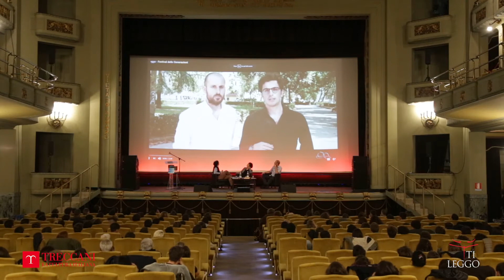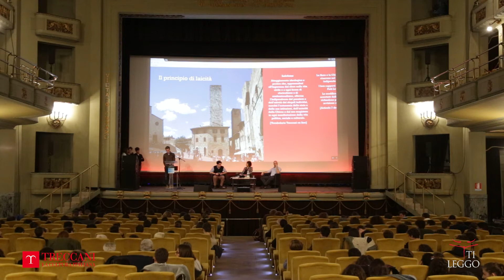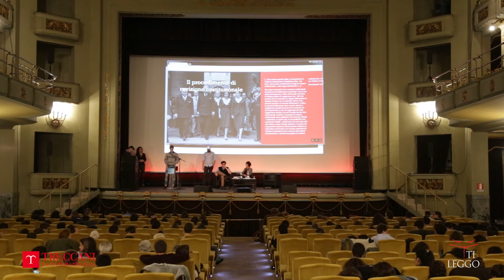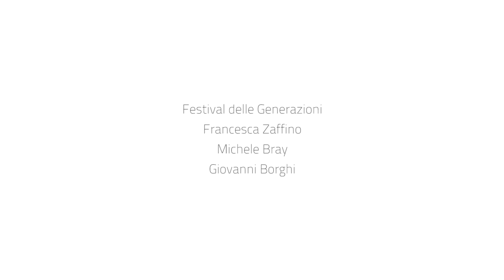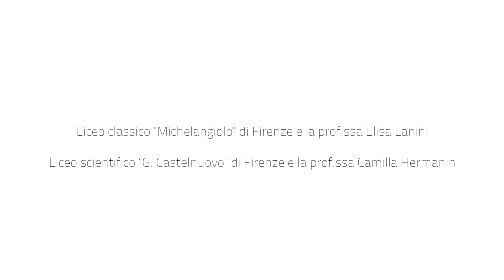Ti Leggo - Avamposto Firenze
Dal 13 al 15 ottobre si svolgerà a Firenze il Festival delle Generazioni che avrà come tema Oltre le frontiere: generazioni e culture; in questa occasione si rinnova la collaborazione tra il Festival e l’Istituto della Enciclopedia Italiana Treccani, nata durante l’edizione di Bologna del 2015, che ha permesso di realizzare eventi di grande approfondimento legati a temi di attualità, riscoprendo ad esempio anche il valore delle parole della lingua italiana (Le parole valgono).
Questa collaborazione si inserisce nell’attenta e sistematica opera di rinnovamento intrapresa dall’Istituto della Enciclopedia Italiana attraverso i suoi progetti con l’obiettivo di adeguare al nuovo contesto culturale e comunicativo, che caratterizza il XXI secolo, la propria irrinunciabile funzione di centro di produzione e divulgazione di conoscenze certificate e di un sapere critico.
Firenze è una delle città scelte come Avamposto della lettura nell’ambito del progetto Ti Leggo, con cui si rinnova la collaborazione tra il Festival delle Generazioni e l’Istituto della Enciclopedia Italiana Treccani. Dal 14 settembre si darà inizio ai laboratori di scrittura condivisa, tenuti da Michele Bray e Giovanni Maria Borghi presso il Liceo classico “Michelangiolo” e il Liceo scientifico “Guido Castelnuovo”.
Il tema affrontato nei laboratori riguarda Cittadinanza e Costituzione: gli elaborati finali realizzati dagli studenti e rappresentati da saggi brevi saranno letti nel corso della lettura collettiva presentata il 15 ottobre alle ore 10.30 durante il Festival presso la Biblioteca delle Oblate, sala Storica.
Ti Leggo. Viaggio con Treccani nelle forme della lettura è il progetto che l’Istituto della Enciclopedia Italiana sta realizzando con il sostegno del Ministero dei beni e delle attività culturali e del turismo per cercare di sviluppare un’efficace diffusione e promozione del libro e della lettura attraverso la realizzazione di una rassegna di iniziative culturali nel territorio nazionale. Il fine è infatti quello di valorizzare tutte le forme della lettura nel loro contesto sociale e nelle loro differenti pratiche di distribuzione e consumo.